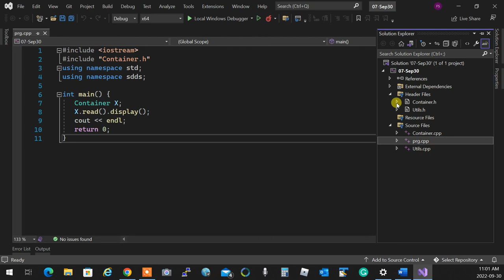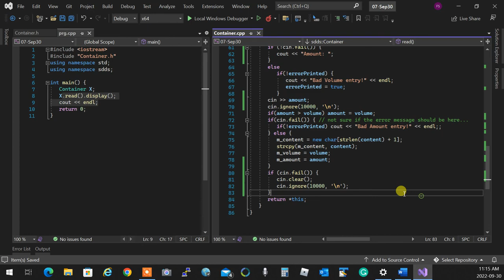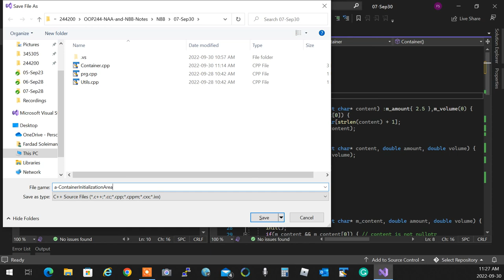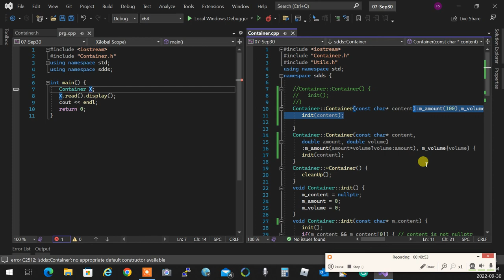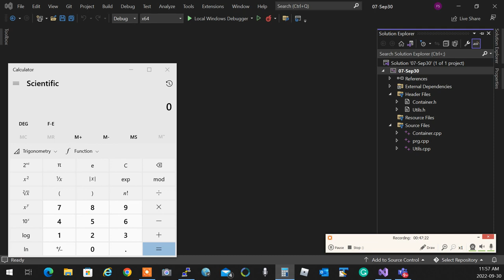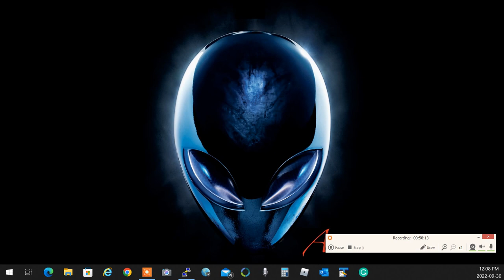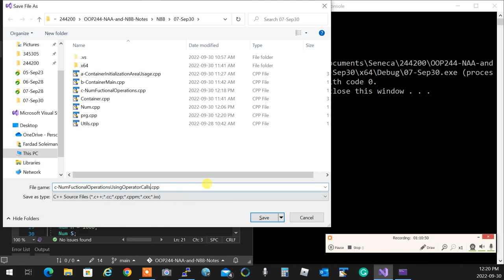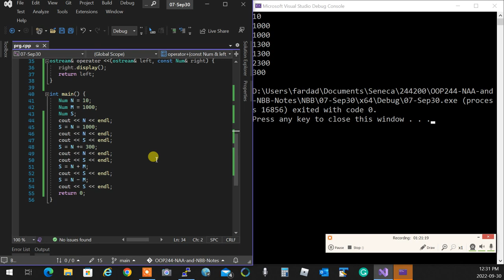OOP244NBB - 2227 - Constructor review and operator oveload intro